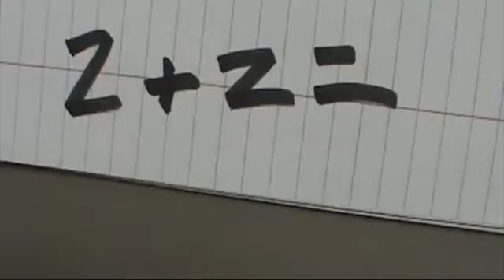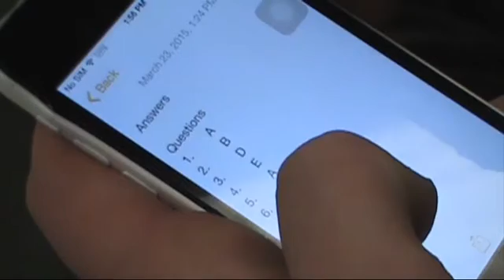Pros/Cons Cellphones (UNFINISHED)